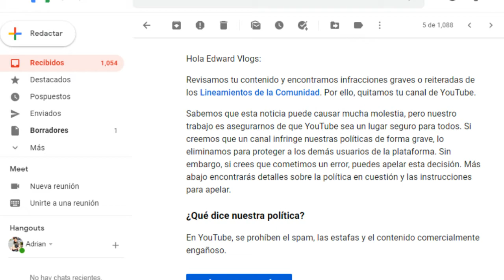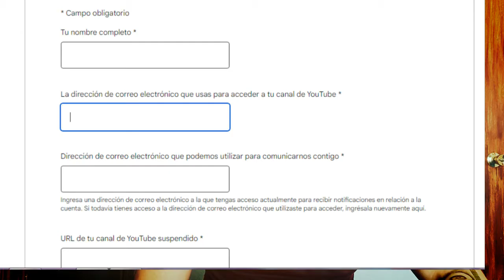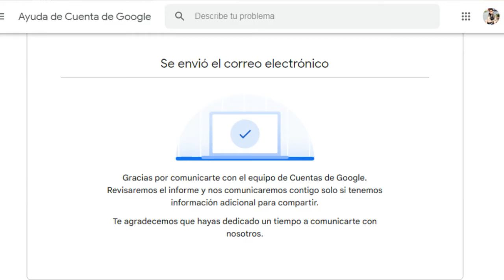Cómo Recuperar tu cuenta de YouTube Eliminada o Bloqueada |REAL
Les comparto un caso triste que me pasó, youtube me eliminó mi cuenta pero la pude recuperar con este método fácil.